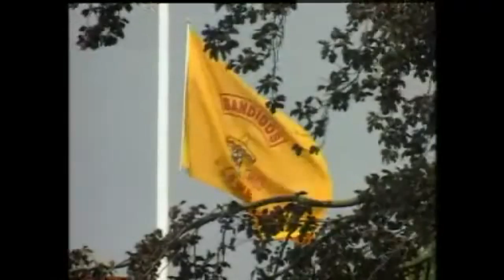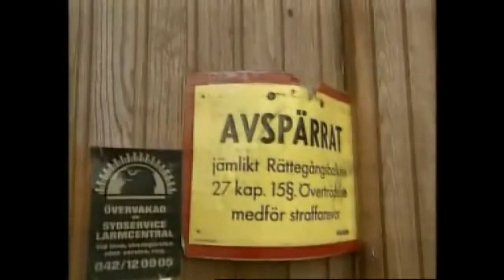Det nordiska MC-kriget - Bandidosledare sköts på sin MC på motorvägen - Krimarkivet (TV4)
Krimarkivet i TV4: Våldet mellan de rivaliserande mc-gängen Bandidos och Hells Angels rasar under tre år i Sverige, Norge, Finland och Danmark. Sammanlagt 12 människor dör och omkring 70 skadas innan klubbarna sluter fred i september 1997.

Reports on crimes in Sweden and all over the world on TV4, Sweden.

Krimarkivet samlar ett urval av kriminalreportage, -klipp och -program från TV4:s arkiv.